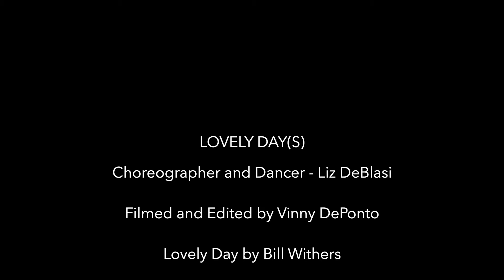Liz DeBlasi - Lovely Day(s)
Lovely Day(s) [Premiere at SHFF]

Choreography/Performance: Liz DeBlasi
Filming/Editing: Vinny DePonto

Liz began dancing at 4 years old and was trained in ballet, pointe, tap and jazz. She was a dance major at Adelphi University with a focus in ballet and modern dance. She was also the captain and co-choreographer of the dance team at Adelphi with a focus in hip-hop and jazz. She was later trained in bellydance and was a professional bellydance soloist for 6 years. She performed with Danceworks NYC for 7 seasons.

"This piece is about the monotony of quarantine life and the emotional ups & downs that go with it. (Also about never truly finding what you want in the fridge! Anyone relate...?" - Liz DeBlasi